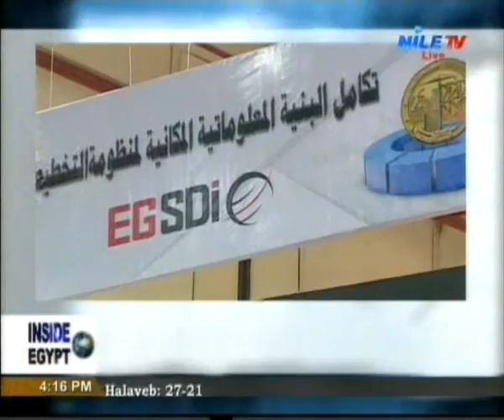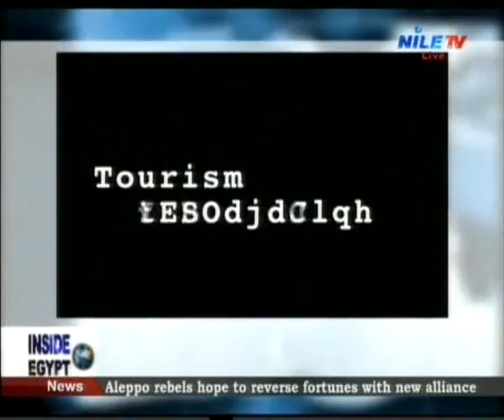Inside Egypt 1 12 2016